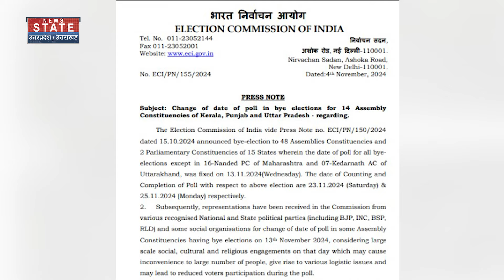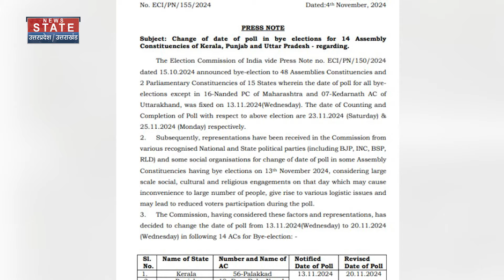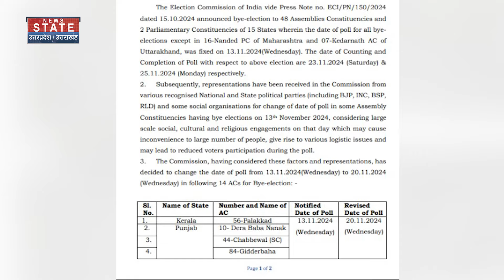UP By Election New Date: उपचुनाव की डेट में बदलाव पड़ेगा किस पार्टी पर भारी? | Akhilesh Vs CM Yogi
UP By Election New Date: उपचुनाव की डेट में बदलाव पड़ेगा किस पार्टी पर भारी? | Akhilesh Vs CM Yogi | Latest News

News State Apps डाउनलोड करें:
Download Android and iOS Apps for more updates: